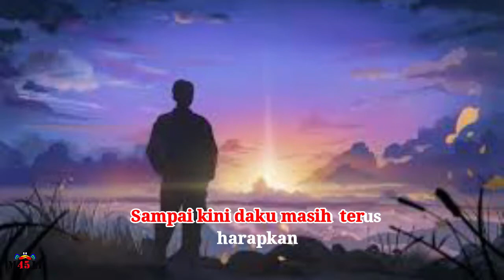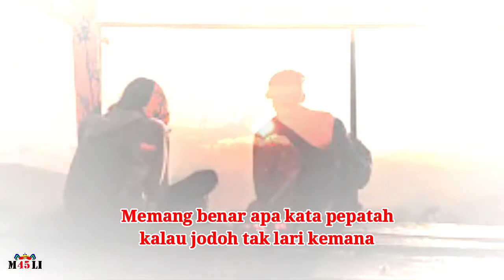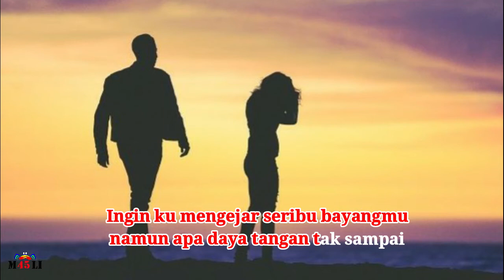O... YA (+ Lirik) Oleh : KELOMPOK 3 SUARA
O ya, Lagu karya Kelompok Tiga Suara, terdiri dari : Dian Pramana Poetra, Deddy Dhukun dan Bagoes AA